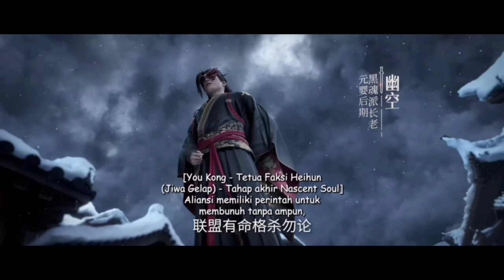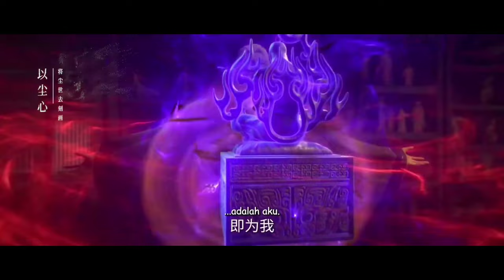WANG LIN AKAN SEGERA MENJADI DEWA ‼️ CERITA RENEGADE IMMORTAL